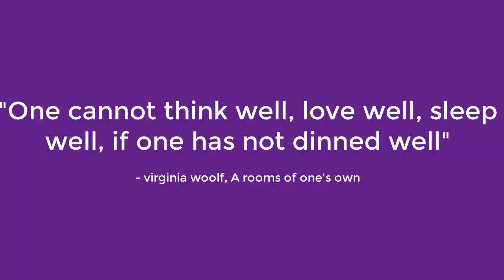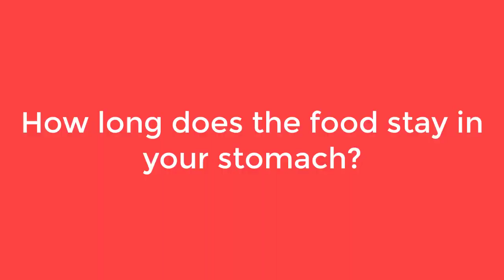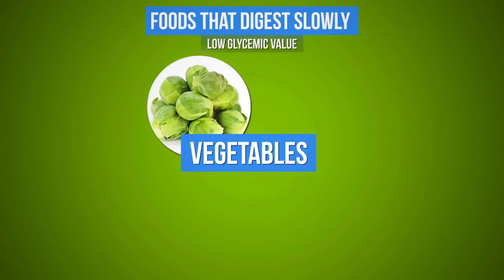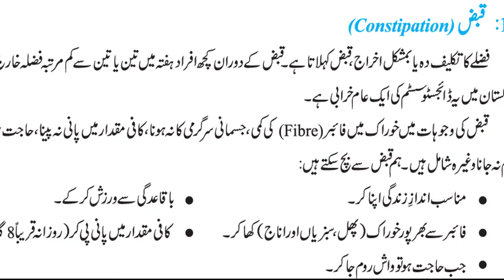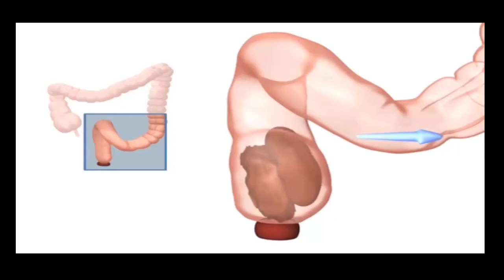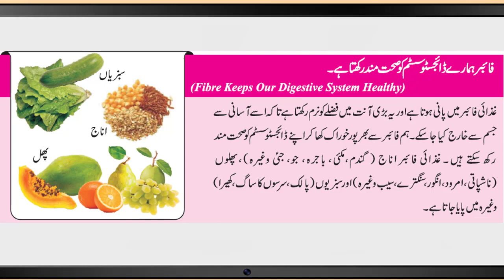Taleem Ghar Tv G7S Lecture 2 part 2 of 2